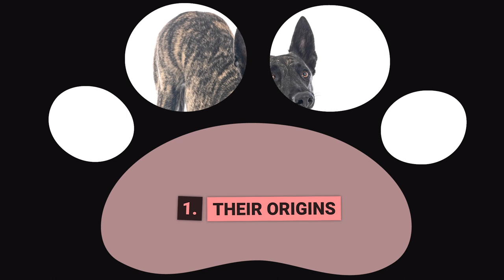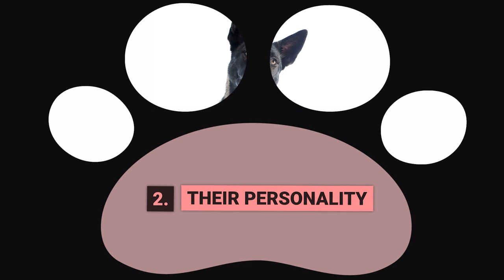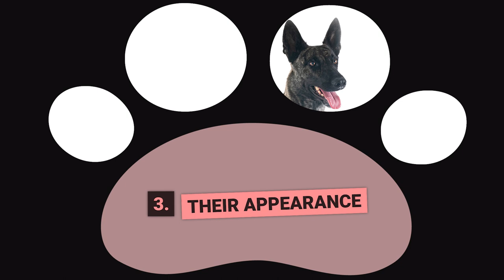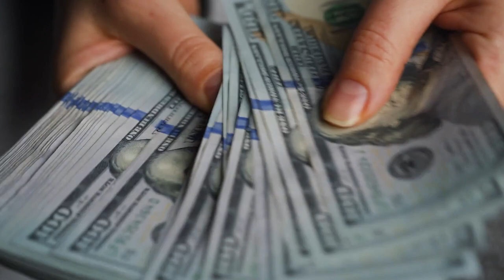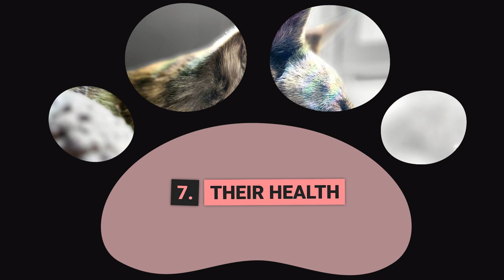All about the Dutch Shepherd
0:00 🐶 Intro
0:57 🐶 1 Their origins
2:08 🐶 2 Their personality
3:05 🐶 3 Their appearance
4:17 🐶 4 Their trainability
5:07 🐶 5 The time Investment needed
6:04 🐶 6 The costs of ownership
7:25 🐶 7 Their Health
8:18 🐶 8 The best home for them

In this video, we will be Learning all about the Dutch Shepherd